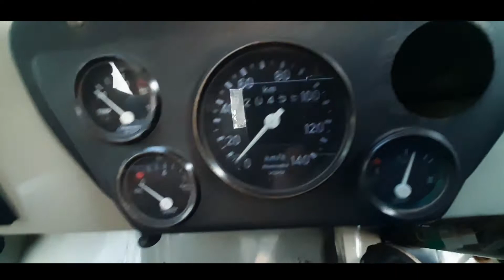Mahindra Major Jeep After Long Time Startup And Drive🔥💯/ Dark Zindgi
Mahindra Major was a renamed update of the Jeep CJ3B, developed by

Mahindra and Mahindra. It was first marketed in 2004. It has the altered "New Generation Chassis, which was a 115 x 60 mm steel box section rather than the 100 x 50 mm C-section used earlier. This chassis was first seen on

the Armada beginning in January 1998 and gradually filtered into the rest of Mahindra's range. The CJ-3B design was also licensed to a number of international manufacturers, which produced a civilian and military variants long after 1968, including Mitsubishi of Japan and Mahindra of India. Mitsubishi's version was built from 1953 until 1998, while Mahindra continued to produce vehicles based on the Willys CJ-3B until October 1, 2010. Since 1969, Mahindra vehicles built in India have also been exported to other countries around the world. These Classics have created new roads by being authentic symbols of the spirit of adventure like no other. Young, adventurous India today is a true reflection of the spirit of Mahindra Classics.

Diesel: 2523 cc, Inline-4 cylinder, 4-stroke, MDI 3200 A, Direct injection engine, 58 HP power, 162 Nm torque, 10 kmpl average, 45 litre fuel tank, 4-speed manual transmission, 1235 kg kerb weight

Hello friends😊 My Name is Raj and you are watching Dark Zindgi YouTube channel...⚡🔥🔥

My Video Making stuff!--Samsung galaxy A50 4GB ram 64 GB  storage,Boya m1 mic 🎤🎙️to record voice and tripod 👍

🔴My Team👇♥️

Anshuman 🧏 younger brother.  And Deepu Dwivedi🤬my friend helps me in making videos.